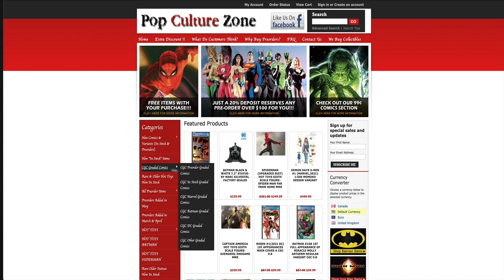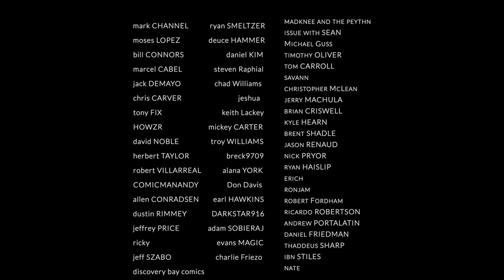Best Comic Books for Final Order Cutoff FOC 8/9/21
Last Flight Out, Dark Ages, Last Book You'll Ever Read, and more!